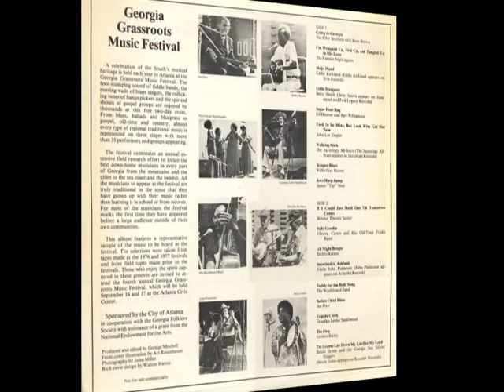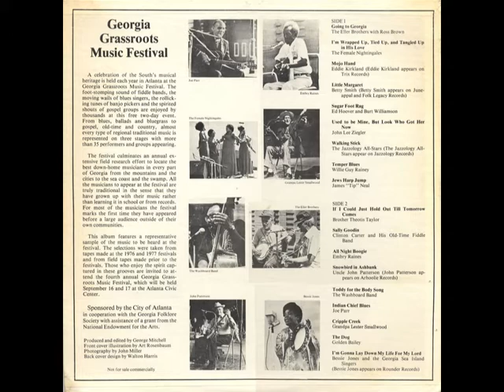Eddie Kirkland - Mojo Hand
Eddie Kirkland - Mojo Hand (live at Georgia Grassroots Music Festival)
rec. September 1976 live at the Georgia Grassroots Music Festival, Atlanta Civic Center, Atlanta, GA by George Mitchell
... this recording first published on and taken from Grassroots Music Festival Records HY 1346 (US 1978) "Georgia Grassroots Music Festival"; Eddie Kirkland, voc, g --- never ever re-released on CD!

source of Eddie Kirkland photo: Front cover of Trix LP 3301; photographer: Jack Murphy
LP front cover drawing by Art Rosenbaum; back cover photography by John Miller